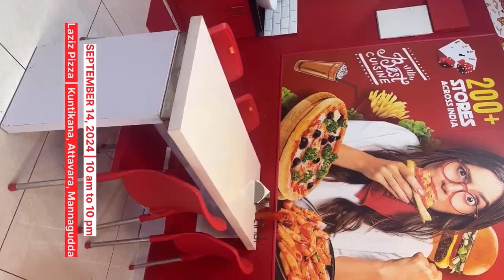ಇಂಡ್ ಮಂಗಳೂರ್ ಳ್ ನಲ್ಲೋ Food Offer ಉಂಡ್ ಈ ಆಫರ್ ಇಂಡ್ ಮಾತ್ರ.l Unlimited Food for Rs . 199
ಇಂಡ್ ಮಂಗಳೂರು ಲು ನಲ್ಲೋ ಫುಡ್ ರೋ ಆಫರ್ ಉಂಡ್ ಈ ಆಫರ್ ಇಂಡ್ ಮಾತ್ರ bearyskitchen beary food bearyfood bearyrecipe mangalore mangaloreanrecipe #2023

Unlimited Food for Rs . 199